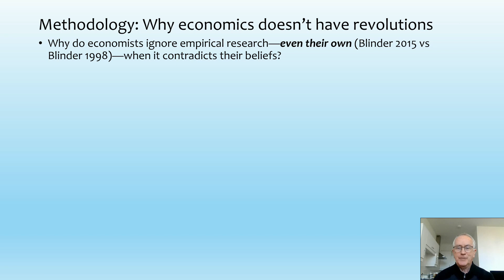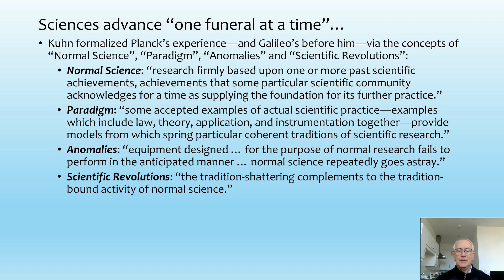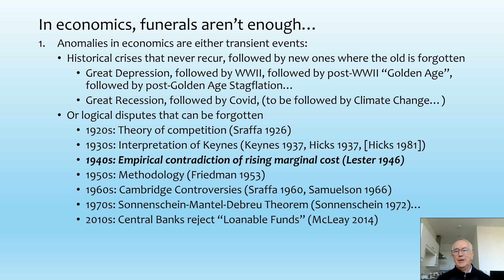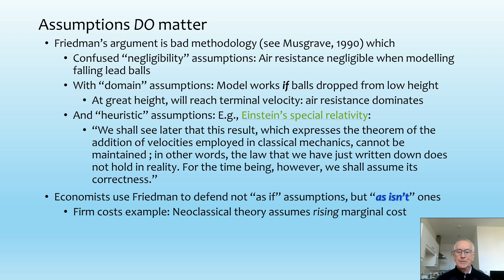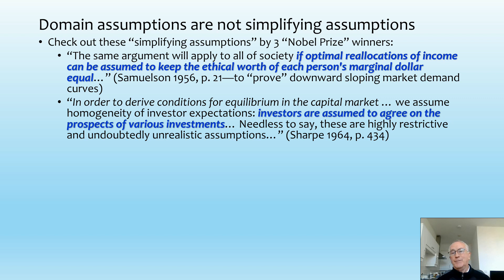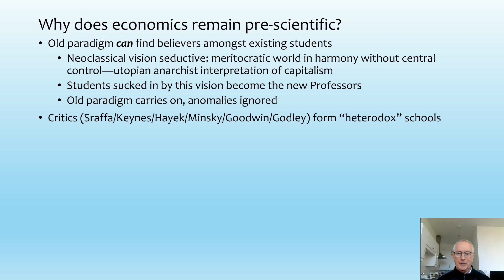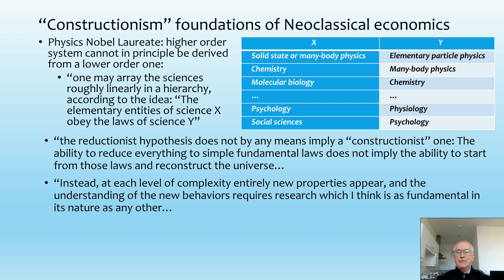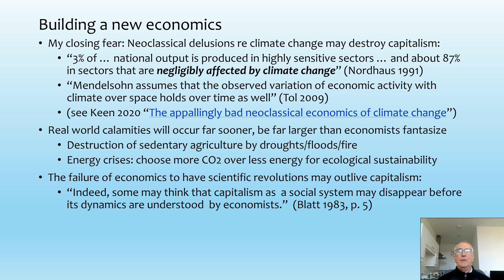Friede Gard Prize Lecture 06 Method And Revolutions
Economics remains pre-scientific because, while Planck said "science advances one funeral at a time", for economics, funerals alone aren't enough.